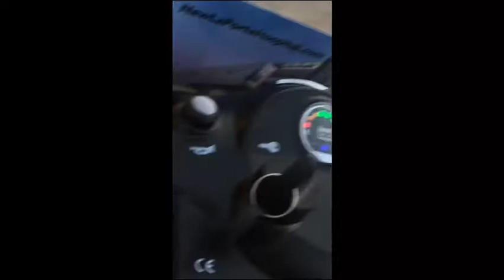Summer Fun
Air show,  pool time